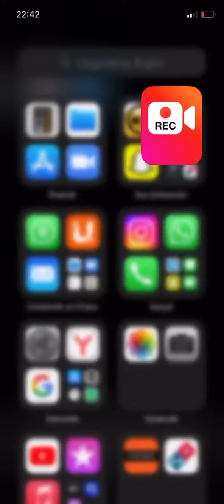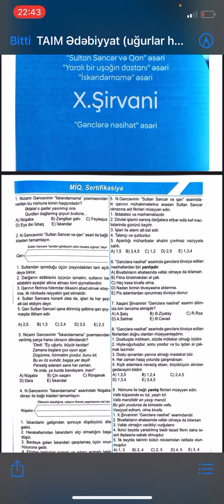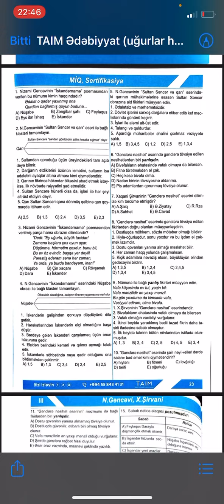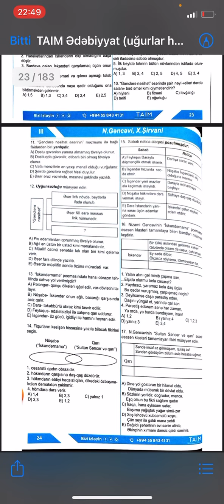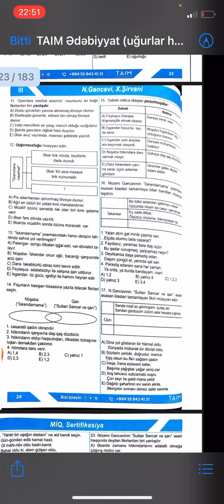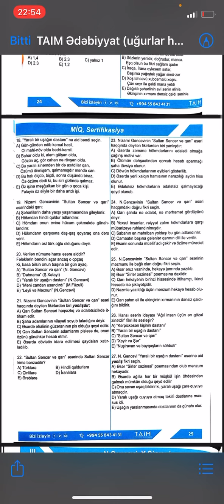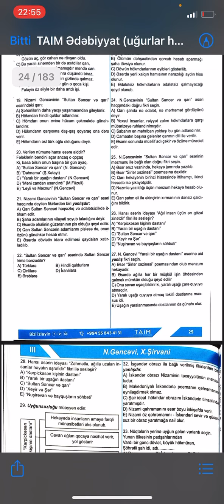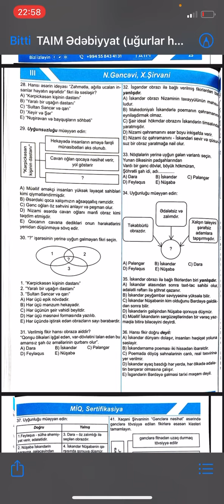TAİM Ədəbiyyat test toplusu.N.Gəncəvi,X.Şirvani